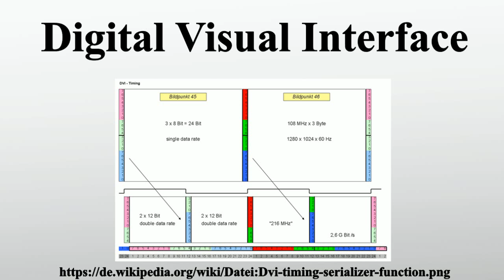Digital Visual Interface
Vielen Dank für Ihre Unterstützung:

Digital Visual Interface ist eine von der Digital Display Working Group entwickelte elektronische Schnittstelle zur Übertragung von Videodaten.Im Computerbereich entwickelte sich DVI zu einem Standard für den Anschluss von TFT-Monitoren an die Grafikkarte eines Computers.Es gibt Fernseher, die über einen DVI-Eingang Signale von digitalen Quellen, etwa Computer oder DVD-Player, verarbeiten.In der Unterhaltungselektronik ist die HDMI-Schnittstelle wesentlich weiter verbreitet.

Bild-Copyright-Informationen
Urheber Info: Hardwareonkel